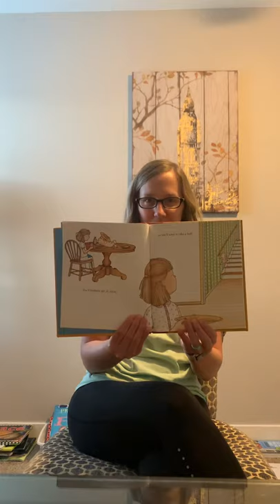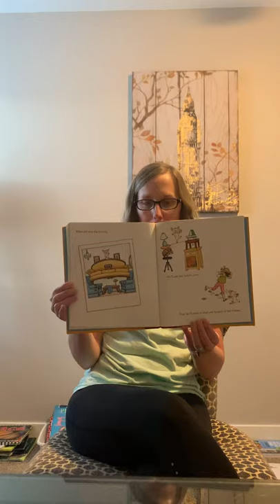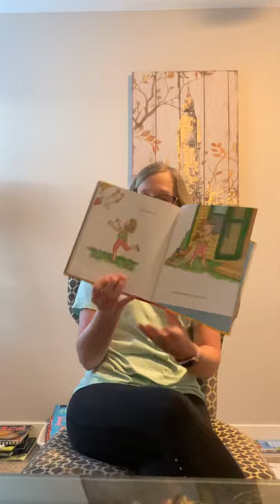If You Give a Pig a Pancake by Laura Numeroff, Story time # 19